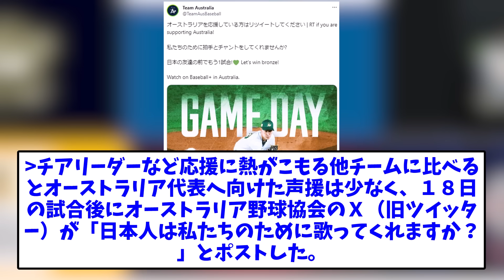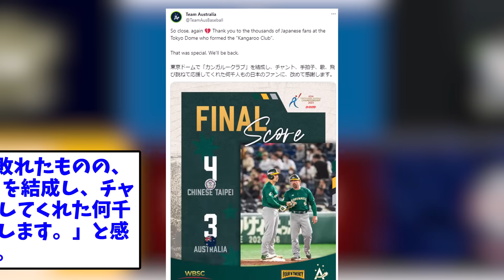オーストラリア代表、日本のプロ野球ファンの心遣いに感動する【なんJなんG反応】【2ch5ch】